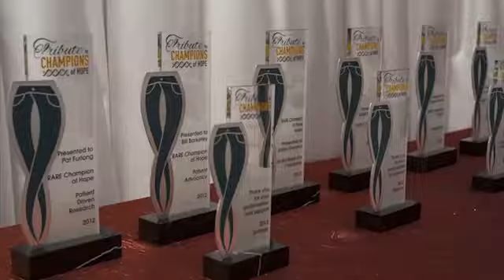2013 Gala Caroline Loewy and Cristy Spooner